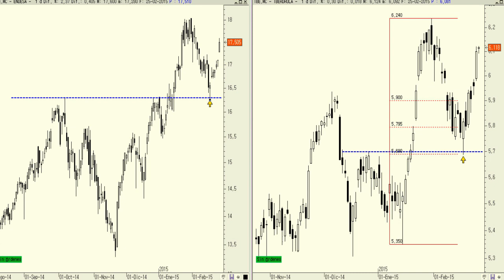Vídeo análisis técnico de Endesa VS Iberdrola